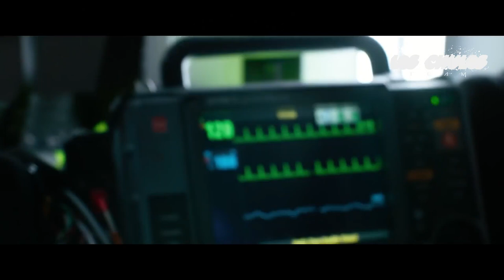Ambulance | (2022) | Trailer Oficial Legendado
✅The Tourist ✅Wolf Like Me ✅The Girl Before ✅Warhunt ✅Clean ✅Last Survivors ✅Death on the Nile ✅Big Gold Brick ✅Shattered ✅Marry Me ✅The Fear Index ✅Pursuit ✅Gasoline Alley
✅The Desperate Hour ✅Big Gold Brick ✅The Thing About Pam
✅The Ipcress File ✅That Dirty Black Bag ✅A Day To Die ✅Offseason
✅Ambulance ✅The Lost City ✅Joe Pickett
▬▬▬▬▬▬▬▬▬▬▬▬ஜ۩۞۩ஜ▬▬▬▬▬▬▬▬▬▬▬▬▬▬